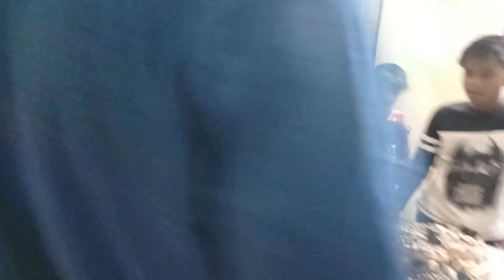Jevien Birthday Vlog 2021/kids fun Birthday Celebration vlog/Christy's Delicious Foods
Welcome 🙏 to Christy's Delicious Foods,

       Jevien Birthday Vlog 2021/Kids fun Birthday Celebration vlog2021